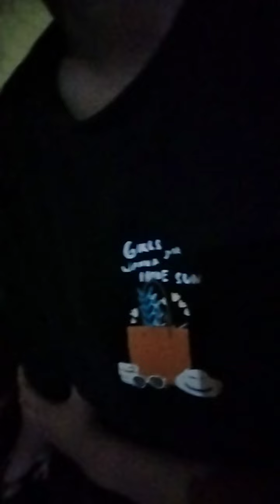JADIKAN HIDUP INI LEBIH BAIK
semangat dan ceria ketika berkumpul bersama keluarga dalam Tuhan